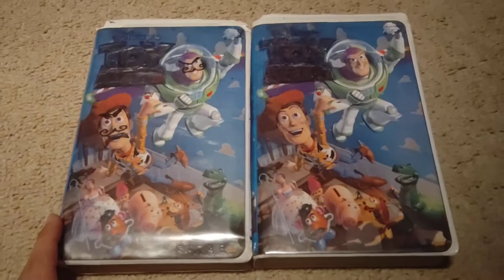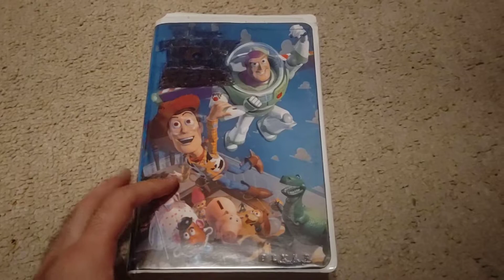2 Completes of Toy Story 1996 VHS